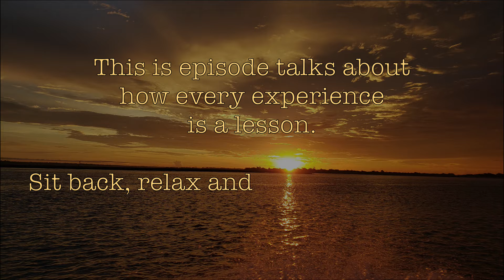Value Added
Unbridled Emotions is a philosophical look at the world through this writer's eyes. My hopes in sharing my writings is to inspire others to open their minds, think about their inner feelings and emotions, and grow as creative thinkers. By expanding your thought process, one opens themselves up to healing through interpretation. Therefore, it's my opinion that "The mind controls the body. If you control the mind... the possibilities are endless!"

All photos are my own.  Music was composed and supplied courtesy of Michael Hunt Sr.